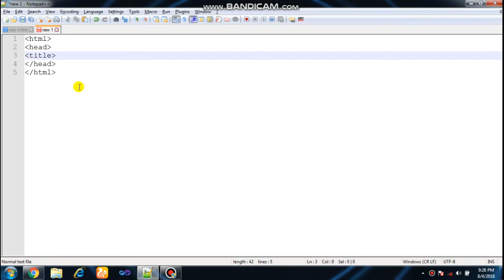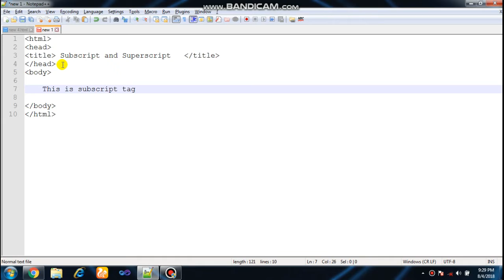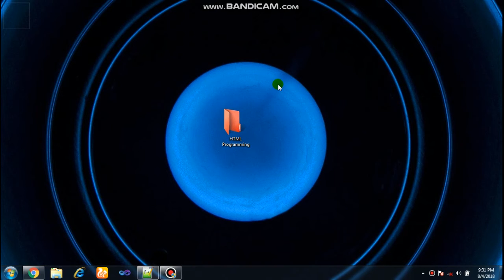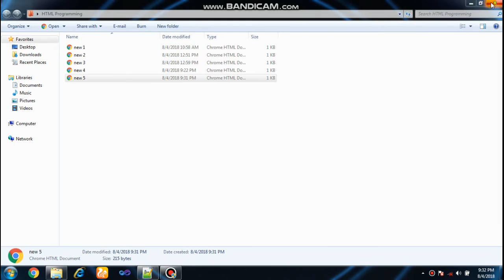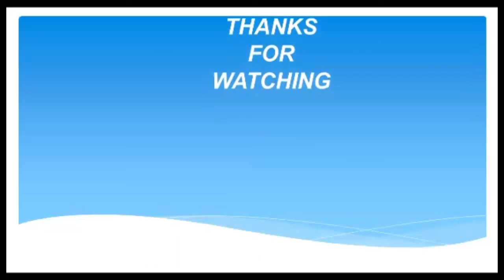Use Subscript and Superscript tag in HTML File Part 5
Click The Ball Icon And Get More Updates.

(How to Install Turbo C ++)

(How To Install XAMPP Server)